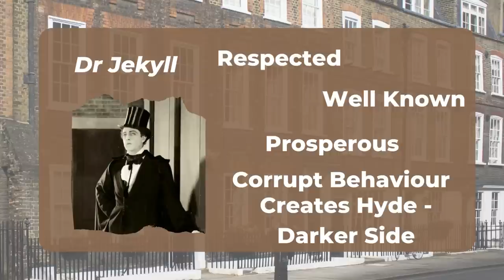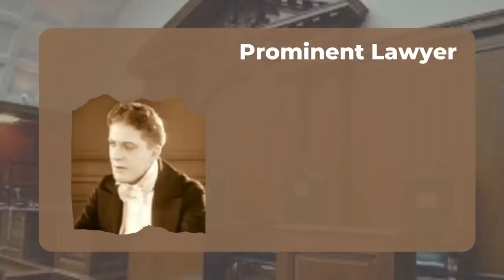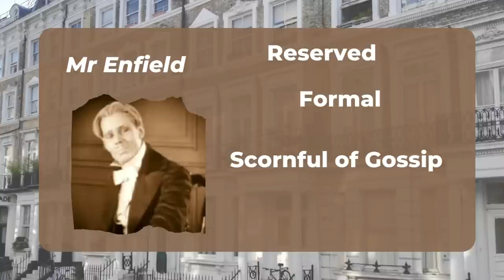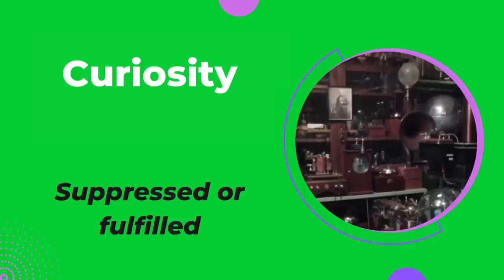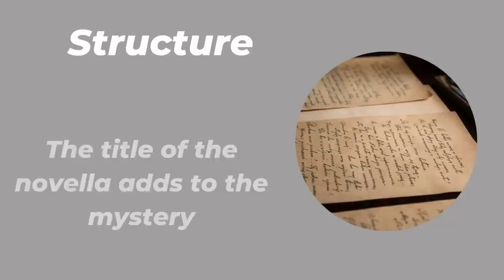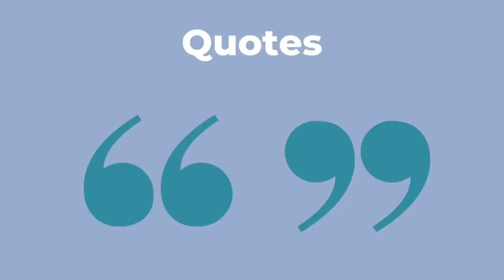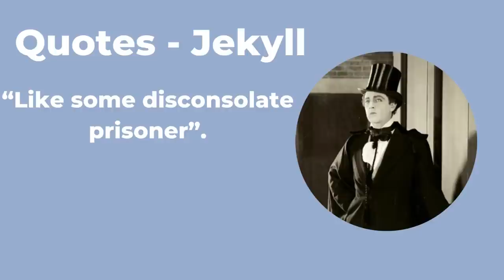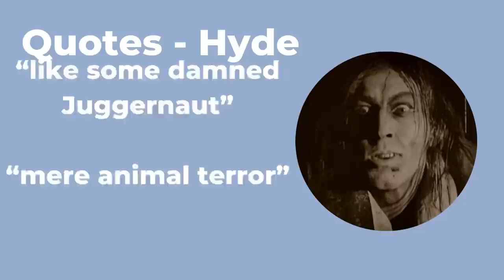Jekyll and Hyde Quotes, Characters and Themes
This video covers the quotes, characters, key themes and the structure and setting of the novella The Strange Case of Dr Jekyll and Mr Hyde by Robert Louis Stevenson.

More revision notes about Jekyll and Hyde can be found

Watch this video to help you achieve a grade 9 in your English Literature GCSE.